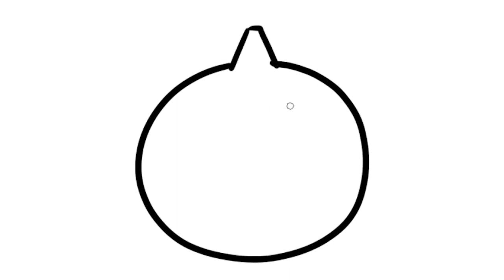How to draw B21 VAN & RJ Drawing Process